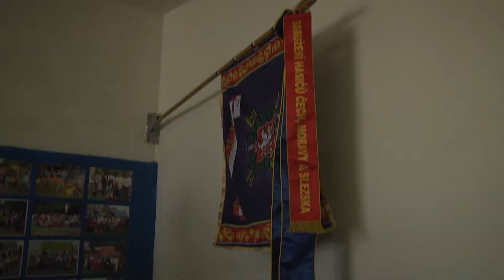05 110let sdh cerncin BR2018